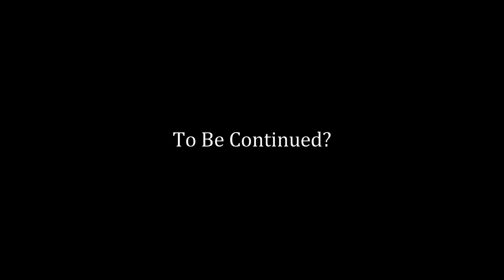Sonic Movie 3 | Sonic knows Shadow AU ( Hay Meme )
English: Hi people :), I hope you enjoyed the video.
PT/BR: Oi povo :), espero que tenham gostado do vídeo. Fiquem atentos para as proximas animações!

English: Become a diamond member and earn benefits✨:
PT/BR: Seja membro diamante e ganhe benefícios ✨:

Songs: